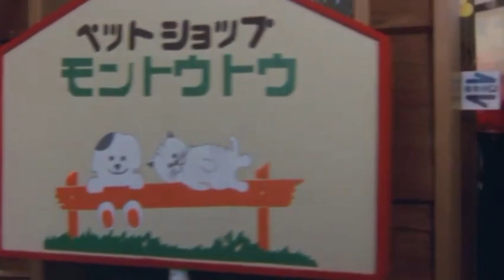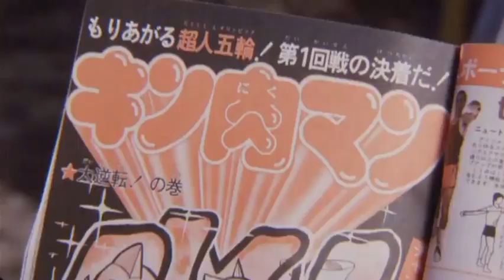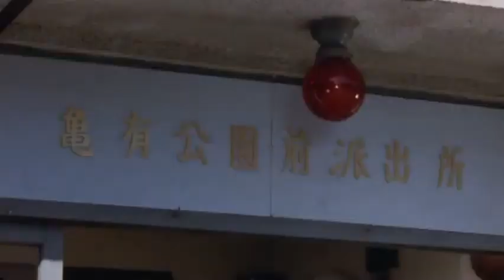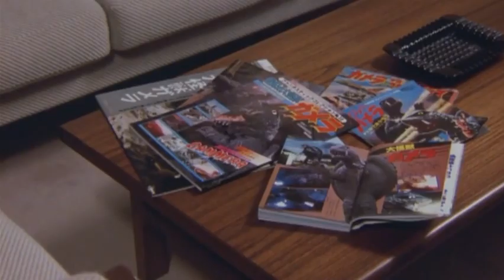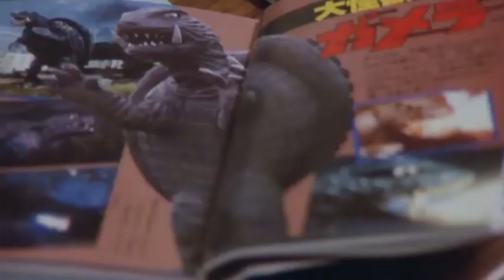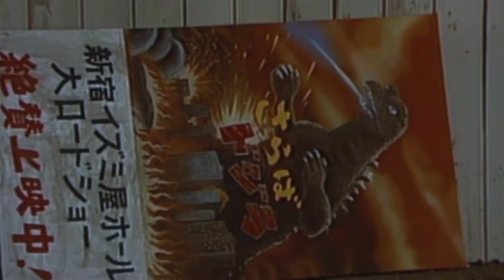Gamera Super Monster 1980 Eng Dub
Gamera cornballiness to lift your spirits.  This is the 1980 feature with the English dub.  We made it to see if we could and we did.

This is a work of family editing.  We do not claim ownership of the media and use the media under creative commons.  It is a work of editing to clean up for the masses so they can enjoy Elvira.  If there is an issue, let us know.